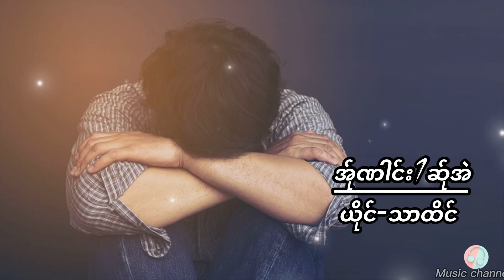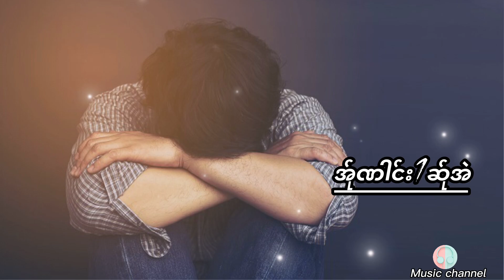အ္ုဏါင္း1ဆ္ုအဲ (ယိုင္ - သာထိင္)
အ္ုဏါင္း1ဆ္ုအဲ